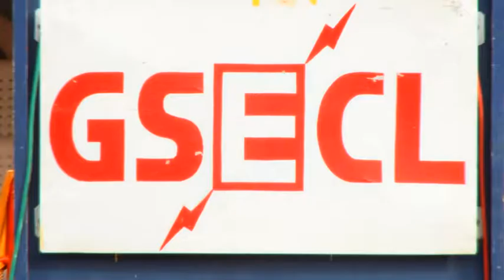15 મી ઓગસ્ટ 2018 Present by... Recreation club વણાકબોરી tps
વિડીયો બાઇ. ,ક્રિષ્ના સ્ટુડિયો વણાકબોરી થર્મલ પાવર સ્ટેશન